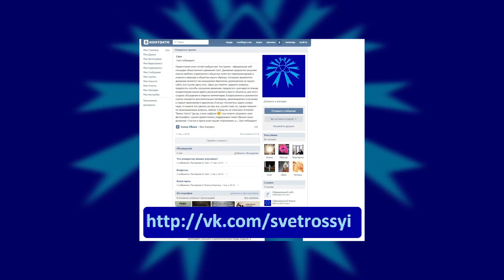MyOpinion | Черепашки-Ниндзя 2 и Финансовый Монстр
Удивили!

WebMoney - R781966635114